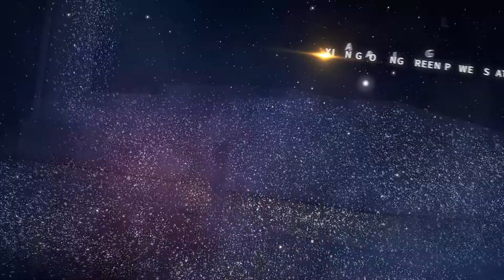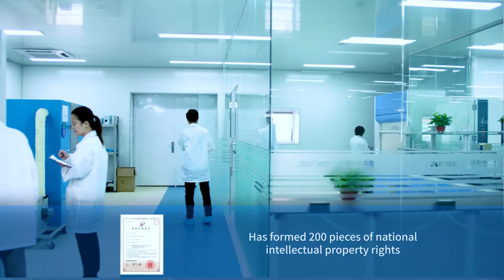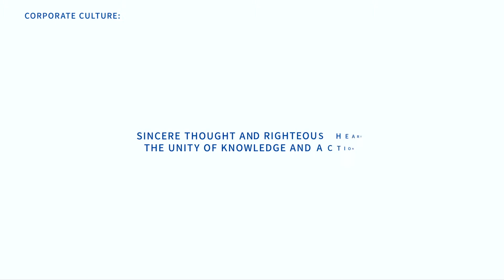DUOWEI UNION GROUP 2019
With 36 years of development, Duowei is professional in steel structure and sandwich panel design, manufacture, logistics and construction. We have the certificates of  AISC, FM, CE, GOST, ISO and so on.

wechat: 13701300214